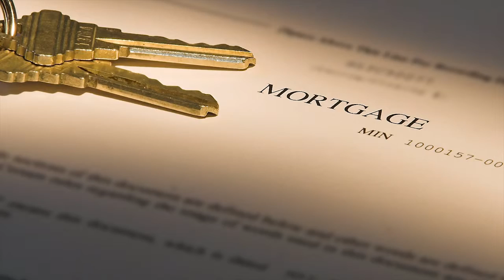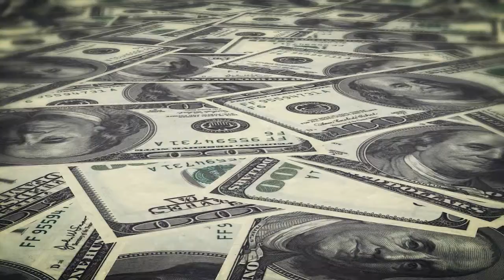Michigan Video Production Company, Birmingham, Royal Oak, Detroit, Novi, macomb, Oakland, Troy